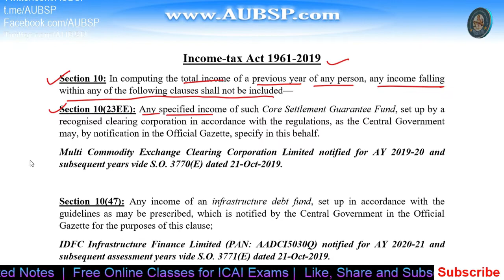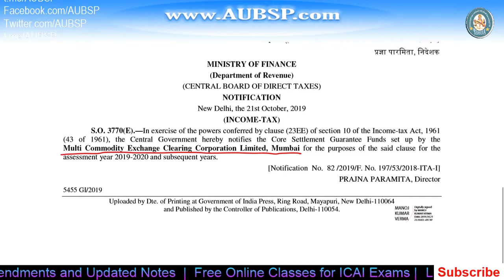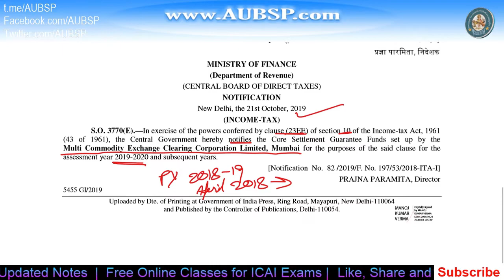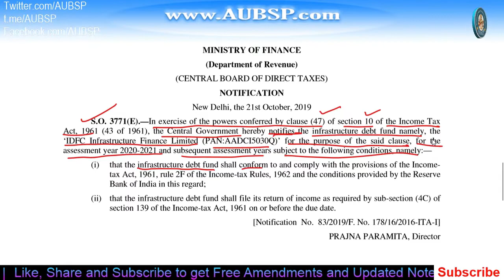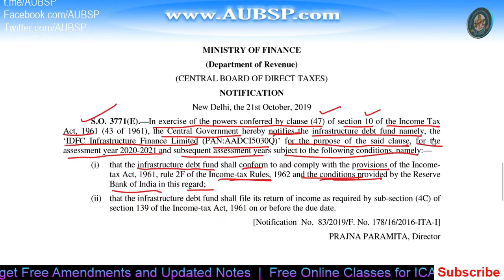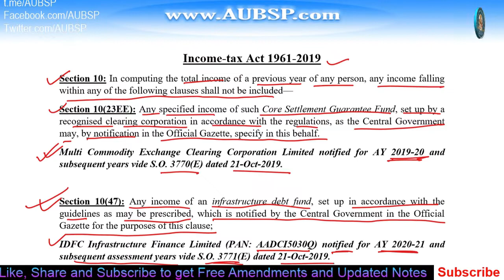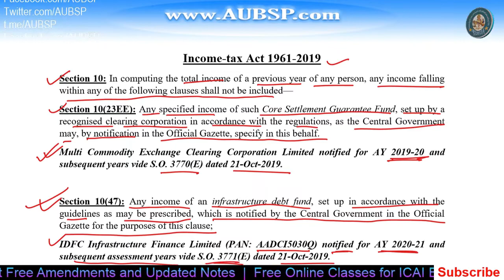Exempted Income Section 10 | Infrastructure Debt Fund and Core Settlement Guarantee Funds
How to choose best Laptops for online study. I have sorted a list of Laptops for exam preparation The CG notifies Multi Commodity Exchange Clearing Corporation Limited (Core Settlement Guarantee Funds) and IDFC Infrastructure Finance Limited (Infrastructure Debt Fund) for the purpose of Section 10(23EE) and Section 10(47) of the Income Tax Act 1961 respectively.

1. Recommended books:
  📕 Foundation:-

2. Companies Act with Rules in PDF

3. GST Act with Rules in PDF: GST Book in PDF

7.

9. Get relevant 📚 Books and notes in PDF